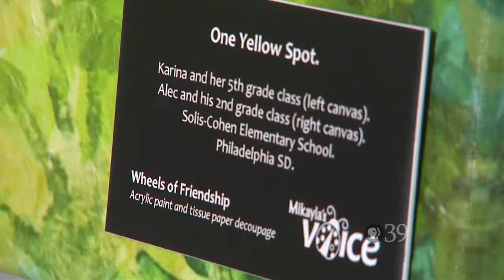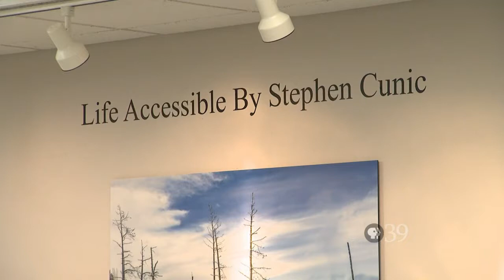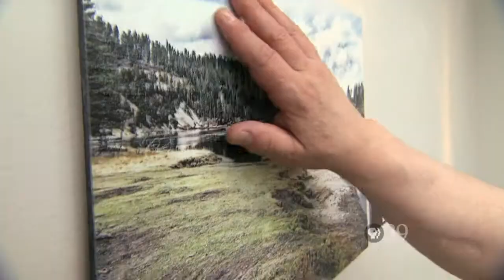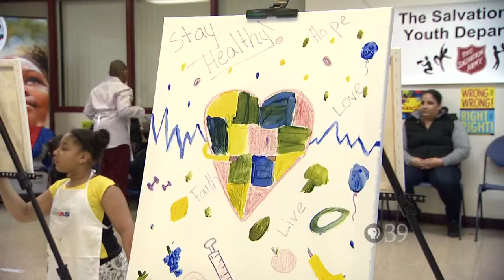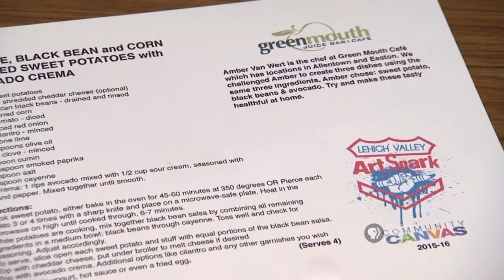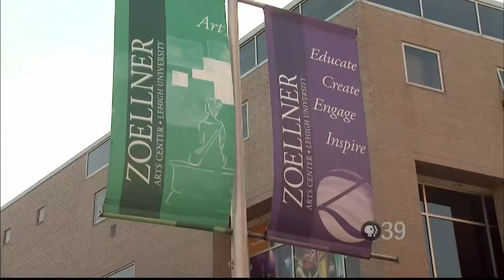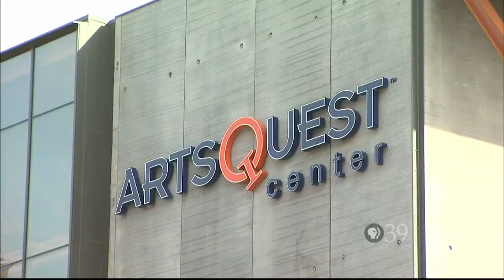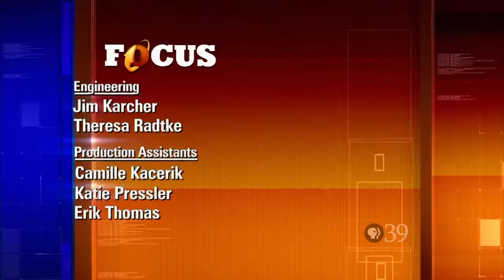PBS39 FOCUS Episode 22 The Arts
We meet a local photographer who brings visual art to the visually impaired. Plus, we explore an organization that makes art more inclusive in schools. And we introduce you to the mother/daughter duo behind Mikayla's Voice and its program "Wheels of Friendship."